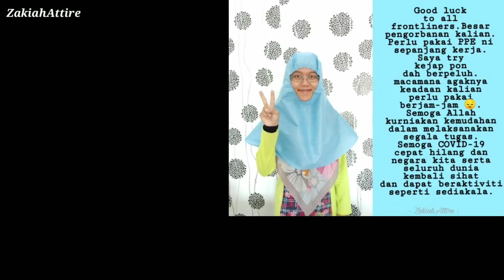Cara Jahit Head Cover Untuk PPE | Volunteer Work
Assalamualaikum hai. Hari ini saya nak tunjuk cara jahit Head Cover Untuk set PPE. 😊

Waktu ini, saya telah bergabung dengan satu NGO untuk volunteer menjahit set PPE untuk kegunaan hospital. Kami dibahagikan kepada beberapa group dan menjahit mengikut bahagian sahaja bukan 1 set terus. Cara ini bagi memudahkan tailor untuk fokus pada jahitan dan dapat menjahit lebih cepat.

Bahagian PPE yang saya jahit ialah  Head Cover dan Shoe Cover sahaja. Set yang saya dapat dah siap dipotong oleh group yang bertugas memotong.

Info yang saya dapat, PPE ini sangat diperlukan oleh frontliners di hospital. Setiap hari mereka menggunakan beratus-ratus set. Jadi keperluannya setiap hari meningkat.

Jadi untuk membantu mereka, saya sebagai tailor hanya mampu menyumbang tenaga dengan menjahit. Semoga dengab cara ini dapat memudahkan tugasan mereka dj hospital dan mereka dapat lebih fokus melaksanakan tugas.

Semoga COVID-19 ini cepat hilang dari muka bumi kita. Semoga yang dijangkiti cepat sembuh dan tiada lagi kes jangkitan baru.

Semoga dengan video ringkas dari saya, dapat mebantu para tailor yang sama-sama Volunteer menjahit set PPE ini.

TUTORIAL LAIN

MESIN JAHIT

🔹Jenama Juki
🔹High speed/ jenis mesin industri
🔹Auto cut
🔹Auto reverse button di bahagian tepi jarum

MUSIC

*Intro

*End